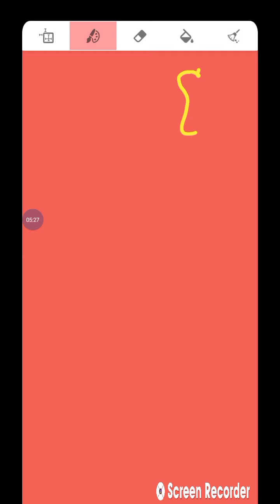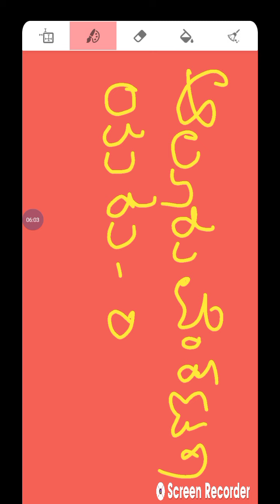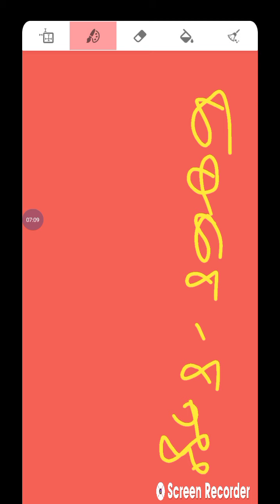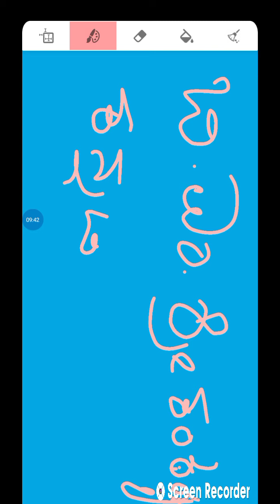ಕವಿಗಳ ಬಿರುದು ಮತ್ತು ವಚನಕಾರರ ಅಂಕಿತನಾಮಗಳು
ಕನ್ನಡದ ಪ್ರಮುಖ ಕವಿಗಳ ಬಿರುದು ಮತ್ತು ವಚನಕಾರರ ಅಂಕಿತನಾಮಗಳು